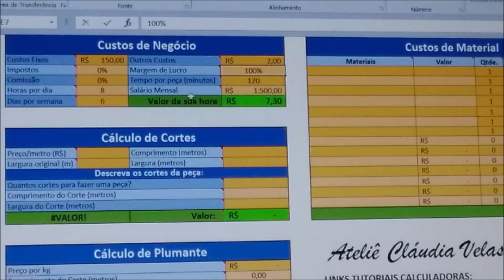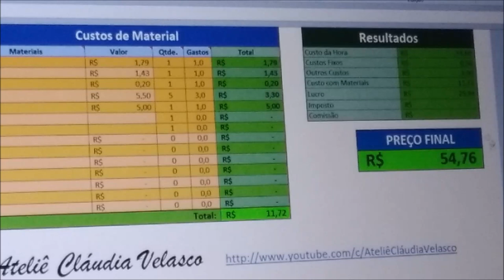Como calcular o preço de seu artesanato...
Precifico o tapete sandália de jeans que fiz para meu canal no You tube . Mostro passo a passa como é fácil sua utilização e como ela nos fornece o preço de nossa peça após terminada.